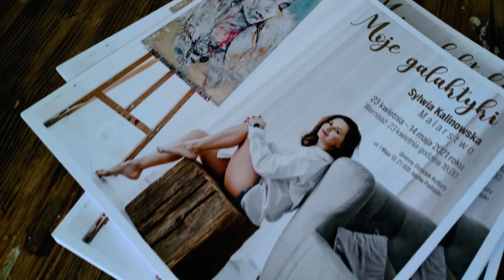Sylwia Kalinowska. Pejzaż nadbużańskiej kobiety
W przeddzień wernisażu wystawy Sylwii Kalinowskiej pt. „Moje galaktyki” w GOK Janów Podlaski, zachęcamy do obejrzenia i wysłuchania rozmowy, którą nagraliśmy w pracowni artystki.

Wywiad: Renata Kaczmarek, dyrektor GOK Janów Podlaski
Nagranie i montaż: Tomasz Łukaszuk